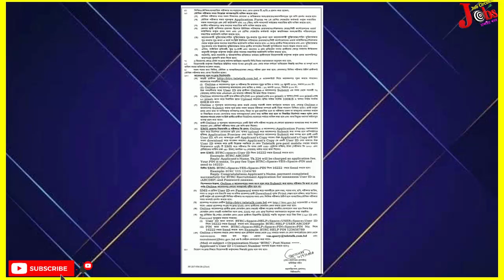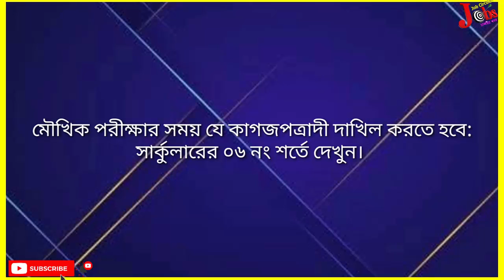টেলিযোগাযোগ নিয়ন্ত্রণ কমিশন – (বিটিআরসি)’তে ৪৭ জন নিয়োগ(বিস্তারিত দেখুন)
টেলিযোগাযোগ নিয়ন্ত্রণ কমিশন – (বিটিআরসি)’তে ৪৭ জন নিয়োগ